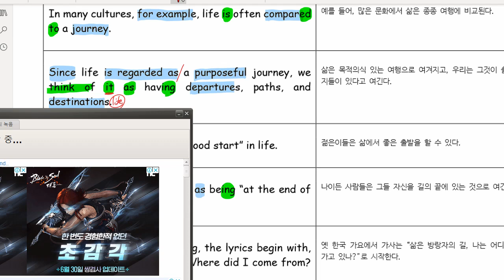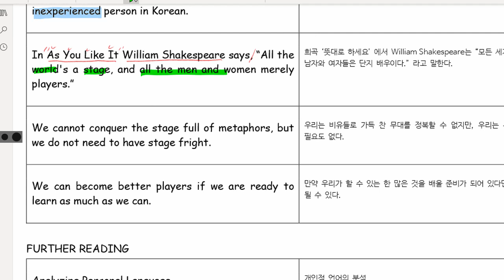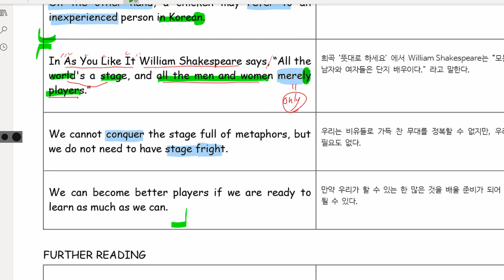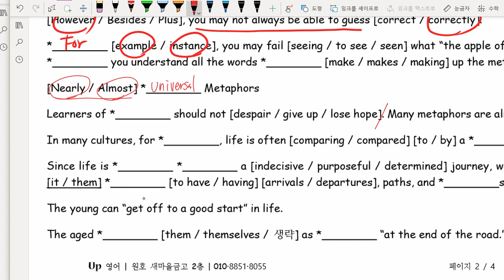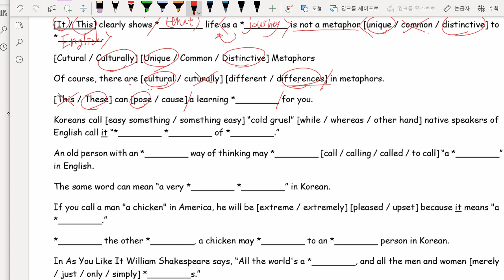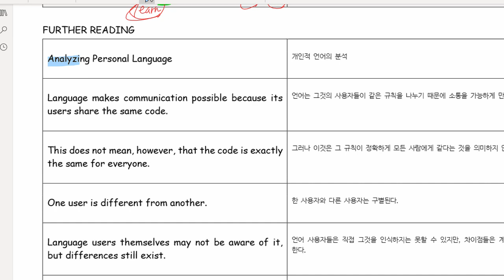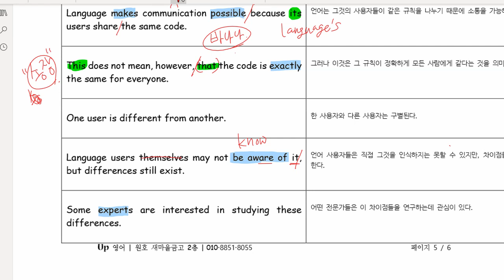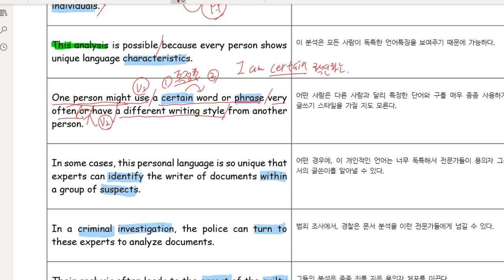고1 2021 06 28 금오여고 4과 교과서 수업